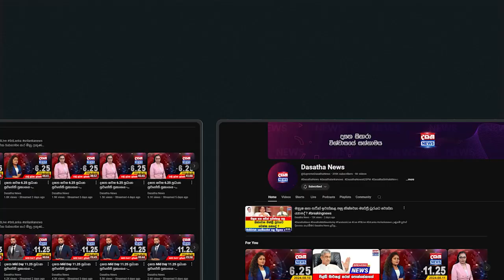මැතිවරණ කොමසාරිස්ගෙන් විශේෂ දැනුම්දීමක්